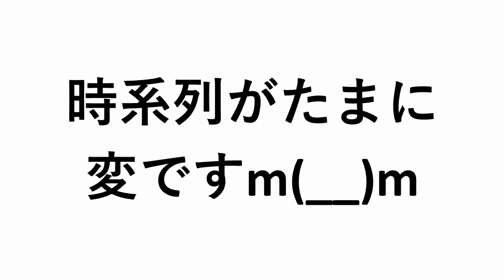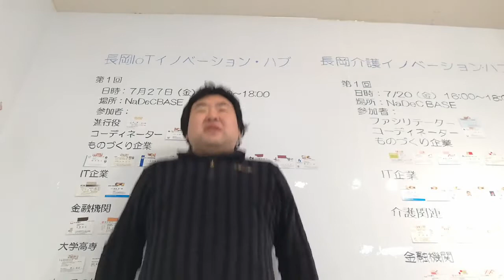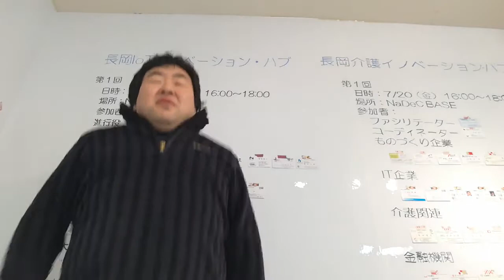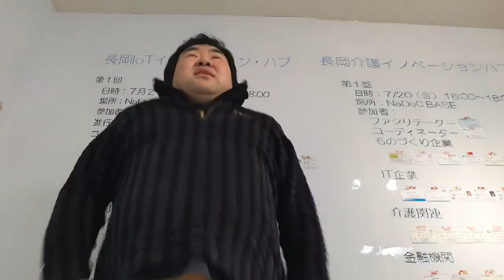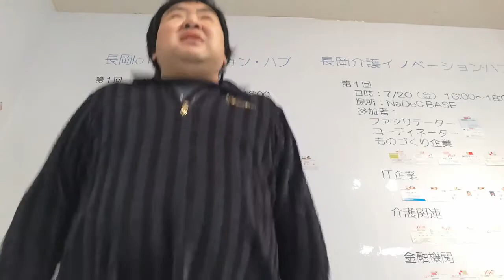【－３０キロチャレンジ】19/180日目💪人生最後のダイエット🎈XM3&SuperMIX